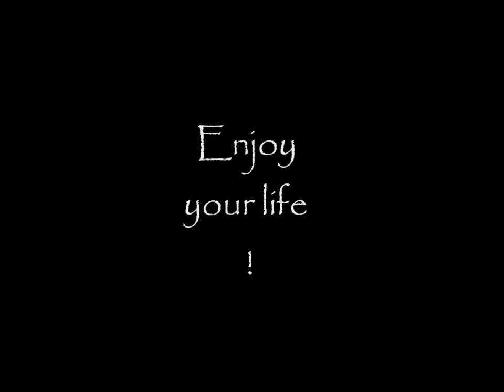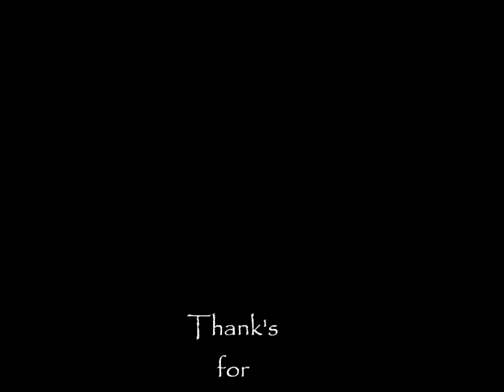Dance Choregraphy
Voilà on a fait plusieurs petites chorégraphies pour s'amuser :D